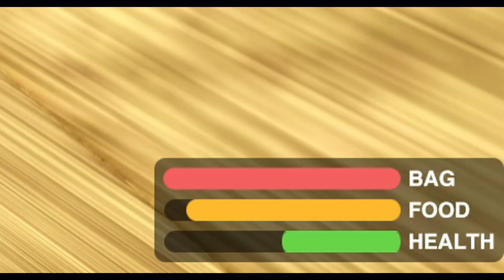NOOB TAKES DOWN BULLIES.. (Roblox Booga Booga)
NOOB DISGUISE TROLLING IN ROBLOX BOOGA BOOGA.
We Went Undercover Disguised as a Noob..

(Turn bell notification to Always Be Notified When Ever I post a Video :D)
Join The Community, Join the GOD NATION! Get your Merch In my Roblox Group Store.

Today We Disguise Ourselves as a Noob & If anyone attacks us then we put on our magnetite armor & OOF them, This was Epic..

BOOGA BOOGA is a ROBLOX survival game, created by Soybeen. The first version of BOOGA BOOGA was released in the Spring of 2018.